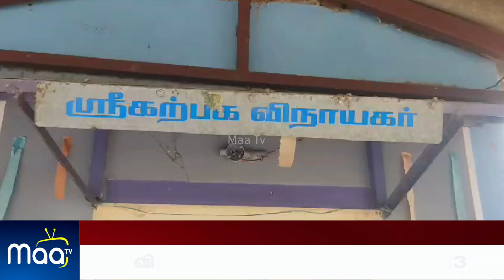செங்குளம் கற்பக விநாயகர் கோவிலில் விநாயகர் சதுர்த்தியை முன்னிட்டு சிறப்பு பூஜை | NellaiMaaNews